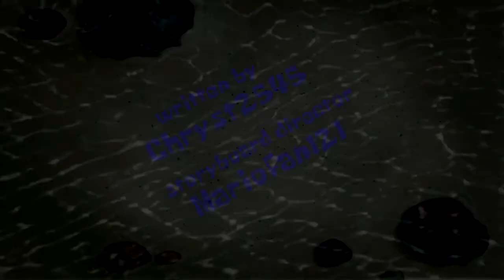Be Punctual!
Plot: If Squidward keeps coming late to work, Mr Krabs will fire him, so Spongebob tries to get Squidward to work punctual.
Requested by: Chryst2545
Music: Spongebob Theme 2 (Composed by: Nicolas Carr, Sage Guyton, Jeremy Wakefield)
Up Next: Patrick's Birthday Party (Season 2 Finale!)

Note: This is a fan made title card, not a real one. Spongebob Squarepants is the property of Nickelodeon and Viacom.